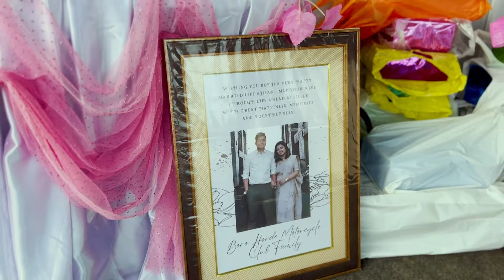Boro weddings when i’m sick!🤒 | Udalguri was on fayah🔥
Hey guys I'm doing better now, This vlog was fully dedicated to my newly married cousin, Congrats to the couple💖